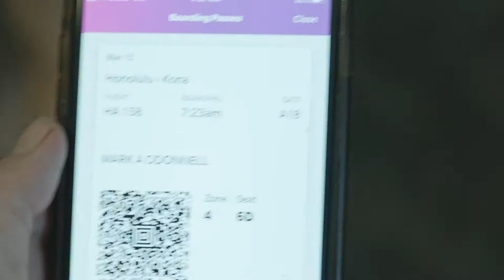Bouncing around the Hawaiian Island (March 2020)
A bunch of clips from my trip to hawaii. These were sitting on my hard drive so I decided to do something with them.